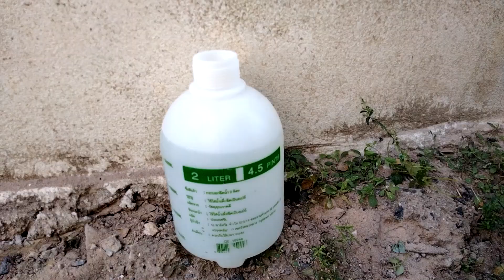ตะลึง!ใช้แล้วดี ผลผลิตงาม ฟักแฟงโตไว ลูกใหญ่ ทนต่อโรค ด้วยน้ำส้มควันไม้สารพัดประโยชน์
สูตรไล่แมลง ไล่แมลงเต่าแตง สวัสดีค่ะ เพื่อนๆชาวเกษตรที่รักการปลูกพืชผัก แบบอินทรีย์ ทุกๆ ท่าน วันนี้แม่อ้อยพามาเก็บลูกฟักแฟงค่ะ กว่าจะโตได้ขนาดนี้เขาต้องเจอกับโรคต่างๆ และเหล่าแมลง โดยเฉพาะ ช่วงที่กำลังเป็นดอก เป็นผลเล็กๆ เพลี้ย หนอน แมลงเต่าแตงชอบมากๆ ค่ะ ถ้าไม่ได้น้ำส้มควันไม้ผลผลิตของเราคงแย่แน่ๆ เลย นอกจากจะช่วยขับไล่แมลงแล้ว น้ำส้มควันไม้ยังไม่ประโยชน์อีกมากๆ มาย ต้องนำไปใช้ดูนะคะ ได้ผลยังไงมาคอมเม้นเพื่อแชร์ประสบการณ์กันค่ะ ขอขอบคุณทุกๆ ท่านที่เข้ามารับชมนะคะ ขอพระคุณจากใจค่ะ แม่อ้อยทำสวน prame channnel